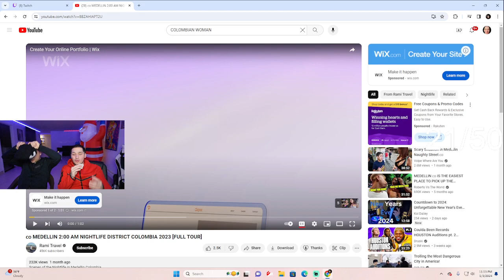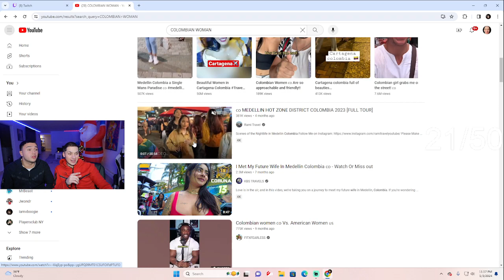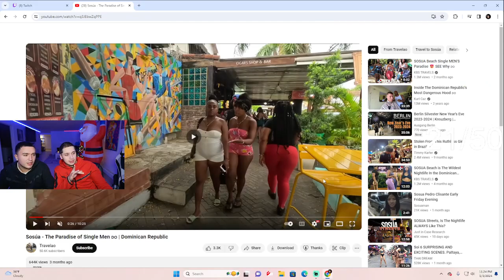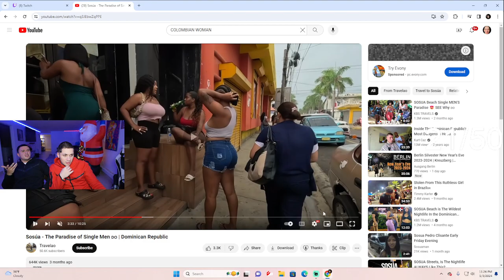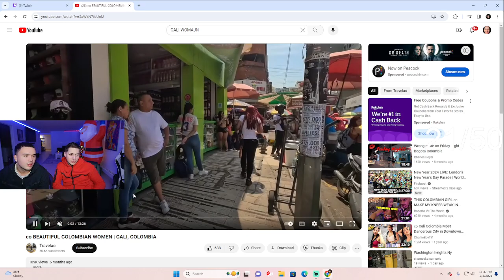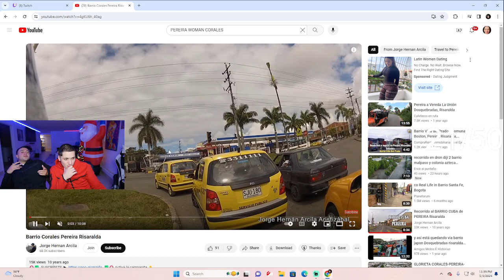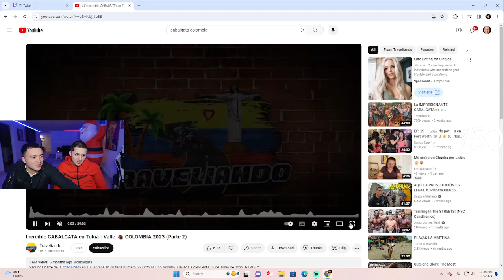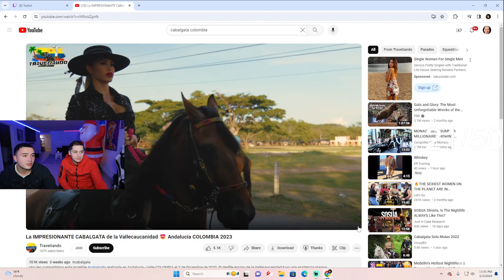COLOMBIAN OR DOMINICAN GIRLS??*MUST WATCH*